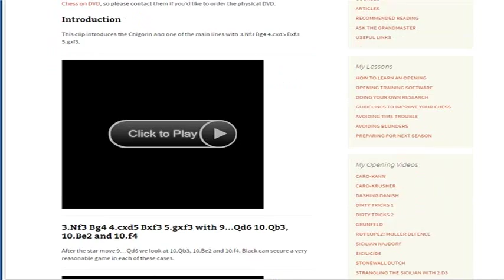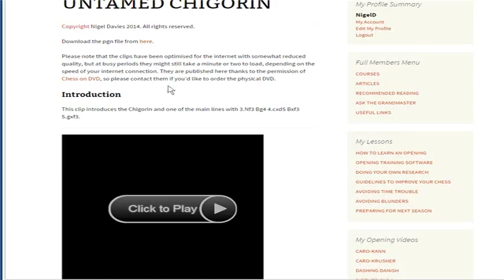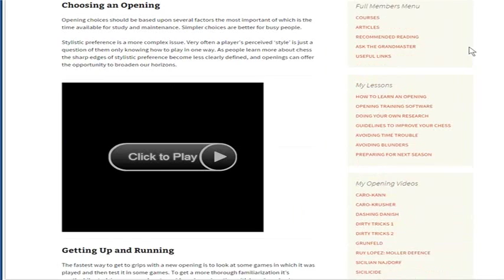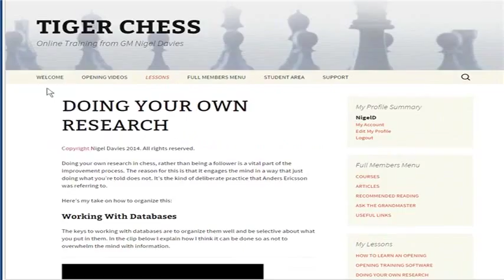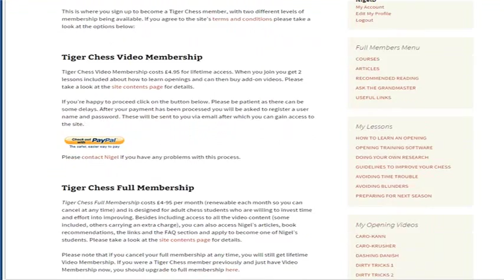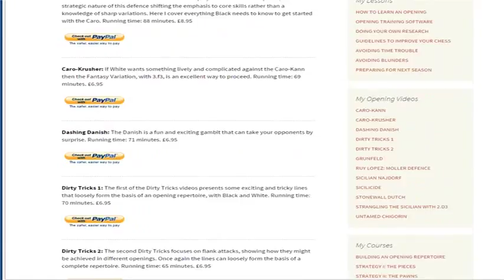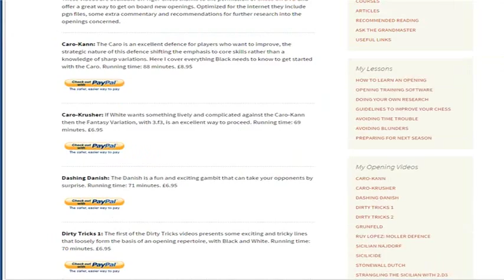How To Learn The Chigorin Defence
GM Nigel Davies explains how his Tiger Chess web can help you learn the Chigorin Defence.